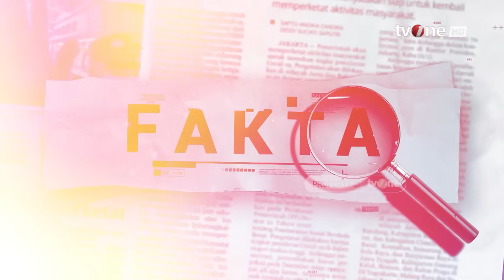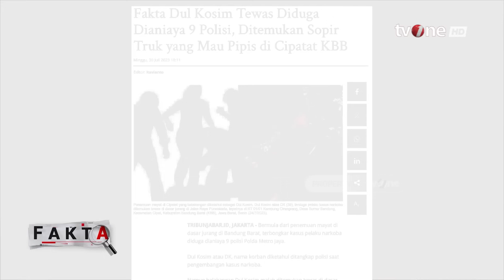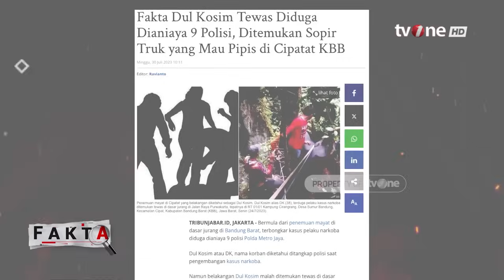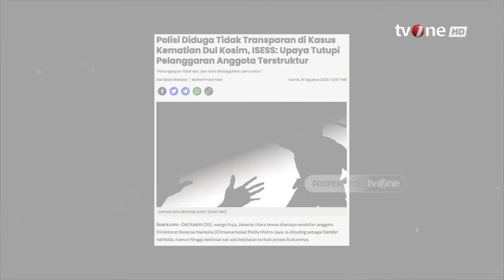Haris Azhar: Ini Tindak Pidana Kejam & Melanggar Hak Asasi Manusia | Fakta tvOne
Fakta, - Haris Azhar: Ini Tindak Pidana Kejam & Melanggar Hak Asasi Manusia | Fakta tvOne

Dul Kosim, warga Koja, Jakarta Utara tewas dianiaya 9 oknum polisi Polda Metro Jaya karena dituding terlibat peredaran narkoba. Mayat dan sepeda motornya ditemukan di dasar jurang Kampung Cirangrang, Bandung Barat. Istri korban dan pendamping hukumnya menuntut keadilan agar para tersangka penganiayaan dimunculkan ke publik dan menolak tuduhan Dul Kosim terlibat peredaran narkoba. Lalu, apa yang sebenarnya terjadi? Mengapa oknum aparat melakukan penganiayaan hingga menyebabkan nyawa pekerja serabutan tersebut melayang? Ikuti penelusuran Tim FAKTA hanya di tvOne.

FAKTA01

GUS01